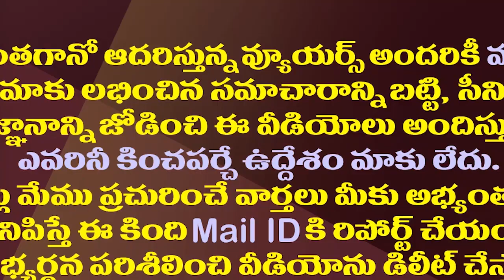అబ్బే..నేను సీఎం కాదు..మళ్ళీ మాట మార్చేసిన పవన్| Pawan Kalyan U-Turn On His Comments About CM Post